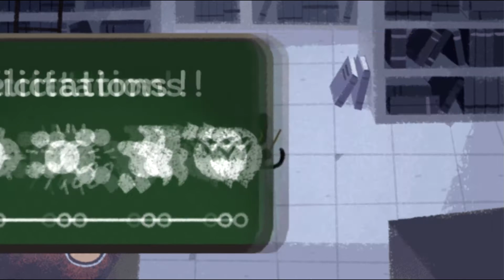Kukatz Jeu GRATUIT sur Google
--- VEUILLEZ LIRE LA DESCRIPTION DE LA VIDÉO ---
 - La vidéo vous plait ? N'hésitez pas à laisser un commentaire et un Like pour me le faire savoir ! Tout support sera le bienvenu !

Pikalutation à toutes et à tous !

Comme je suis toujours malade et que je peux pas tourner du DQ ou autre, j'me balade sur le net...
ET là je tombe dessus ! En plein sur ma page de démarrage... Oui bon, j'ai pas cherché bien loin ! MDR

Donc voilà, un mini-jeu sympas pour passer ce dimanche, je vous invite à y tenter une partie et de mettre votre meilleur score, screen à l'appui, que ce soir sur navigateur ou smartphone (précisez !) ^^

Le but de la vidéo : Vous partagez un jeu qui m'a aidé à passer la galère de ce dimanche ! xD

Bonne fin de Week end !!!

Met un : Je suis un MMM (Mauvais Miaouh Magicien) !
Si t'es mort avant d'avoir fini le jeu ! ahah

Bon visionnage ! ^^